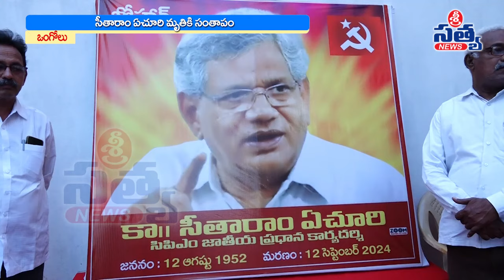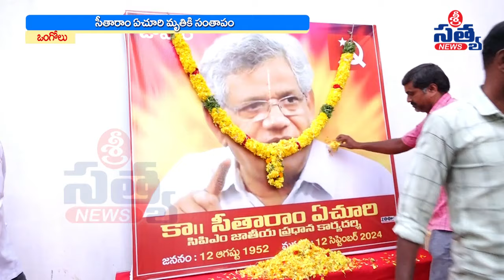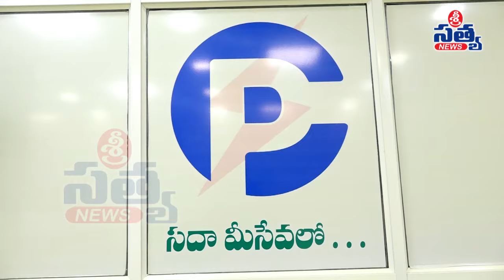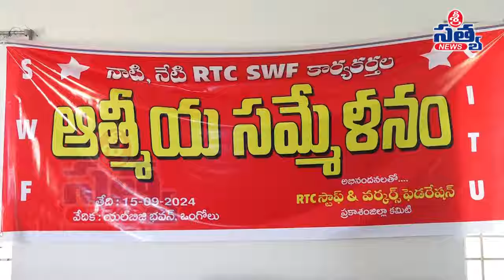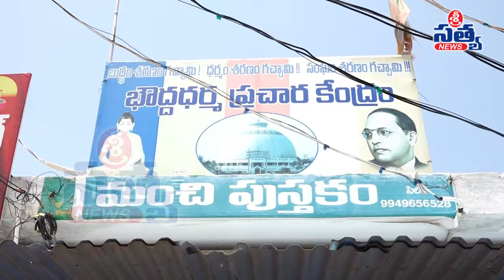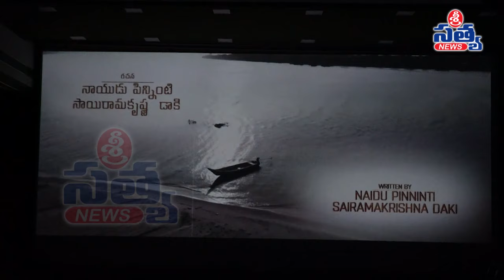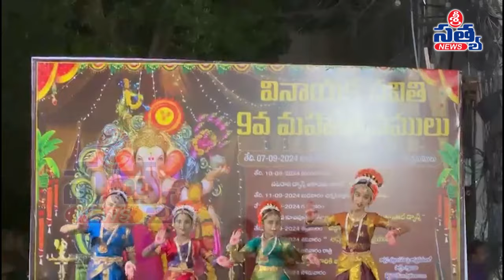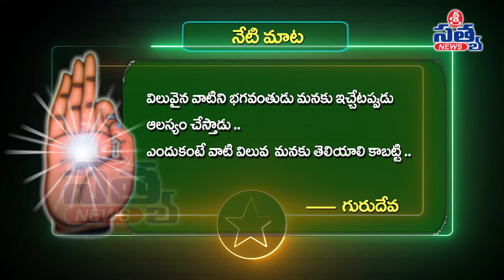13-09-2024 SRI SATYA NEWS BULLETIN 2:00 PM SRI SATYA NEWS